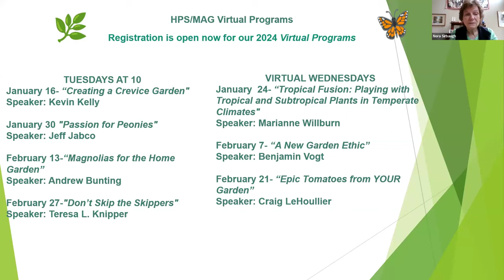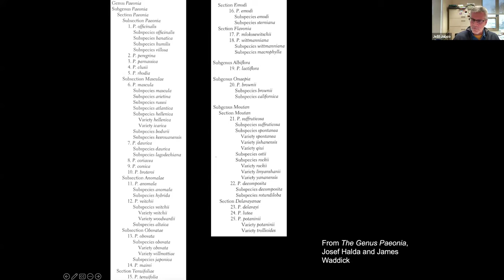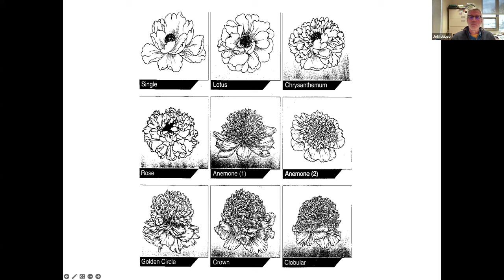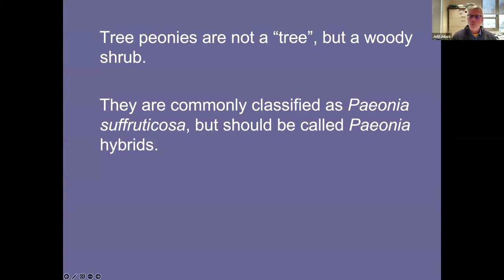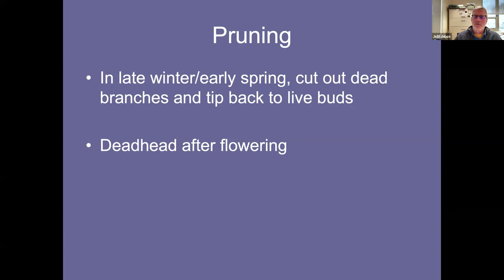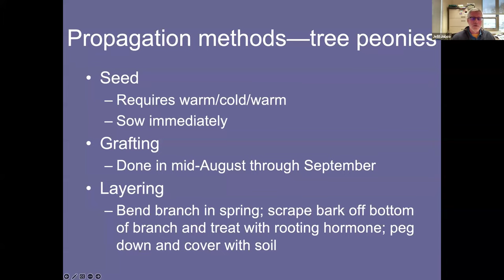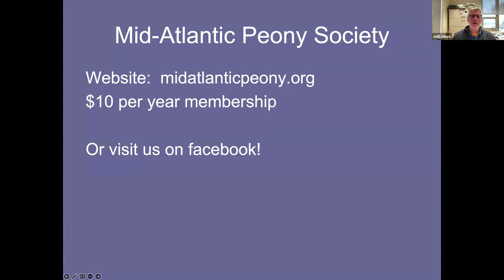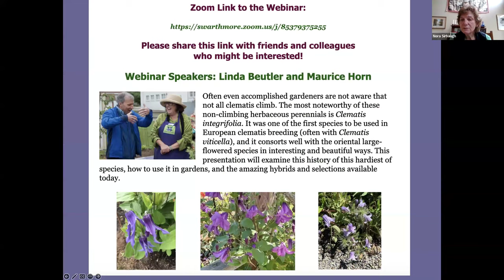"Passion for Peonies" Speaker: Jeff Jabco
Tough. Reliable. Long-lived…. Peonies have been popular in gardens since Victorian times. In this lecture, Jeff will present what is new in the world of peonies. Herbaceous, tree (woody), and Itoh hybrids will be discussed, as well as how to use them in your garden, proper siting, and even peonies for shade!
Jeff Jabco is the Director of Grounds and Coordinator of Horticulture for the Scott Arboretum at Swarthmore College. In his role, Jeff oversees the gardeners, the College’s 400 acres, and the maintenance and development of its plant collections, gardens, and natural areas. He is an instructor at Longwood Gardens, where he teaches in the Certificate of Ornamental Plants program and the two-year Professional Horticulture program. He is immediate past president of The International Clematis Society. Jeff is co-founder and serves on the executive committee of the Mid-Atlantic Peony Society.
Jeff was named Teacher of the Year in 2009 by the North American Colleges and Teachers of Agriculture. He was awarded the Rutgers Gardens Hamilton Award in 2017. The Hamilton Award recognizes “an unsung hero, a quiet leader, or patient mentor in the field of horticulture.”

In 2014, Jeff initiated a trial of over 50 cultivars of clematis that were not readily available in the United States. The trial sites are located mainly in southeastern Pennsylvania, USA, and consist of public and private gardens. The goal of the trial is to evaluate the performance of these plants and to create a market for the outstanding performers.